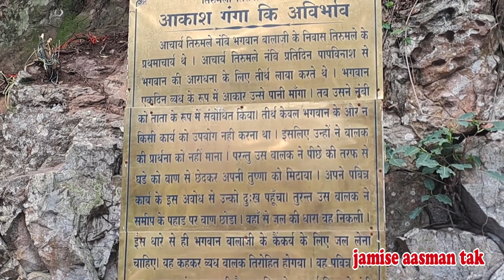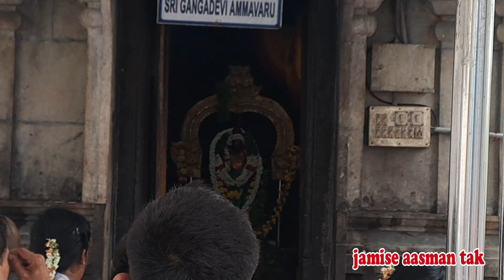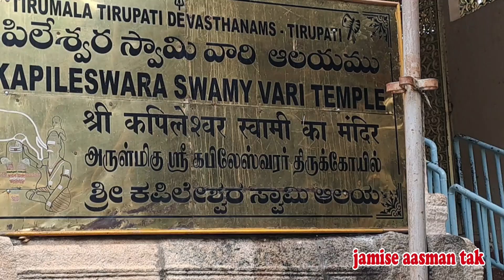Aaksh Gagna Or Paap Vinashak Temple(tirupati Bala Ji)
क्यों रामेश्वरम के 22 कुंड में स्नान जरूरी है।। RAMESWARAM 22 Kund Rahasya | jamise aasman tak

भारत का आखरी कोना धनुषकोड़ी | Dhanush Kodi

KANYA KUMARI BEECH (TAMILNADU)

सोनीपत हरियाणा दशहरा की झांकी और रावण के पुतले का दहन Dushera Or rawan dahan

The Currencypedia (Raj Gyani Ji) Meet Indira Gandhi Indore Stadium

Delhi To Chennai Air Yatra I दिल्ली से मद्रास का हवाई सफर I Jamise Aasmank tak

KADARNATH Dola Darshan

Khatu Shyam Delhi Dham/ Khatu Shyam Delhi Dham Mandir / (Alipur) Delhi